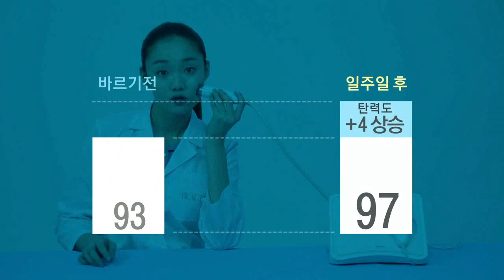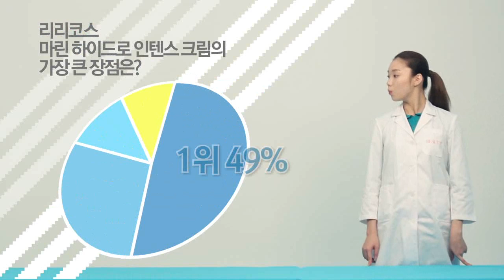[뷰티쁠] 동영상 실험실 - 리리코스 마린 하이드로 인텐스 크림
순결한 품평단에서 검증해 본 리리코스 마린 하이드로 인텐스 크림!
어떤 제품인지 뷰티쁠에서 확인해 봤어요 :D
꼼꼼하게 확인 필수입니다.^^